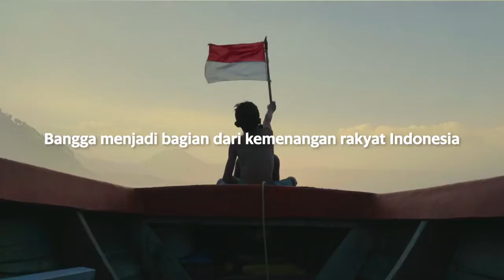Iklan Grab Kemenangan Itu Dekat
Iklan Grab